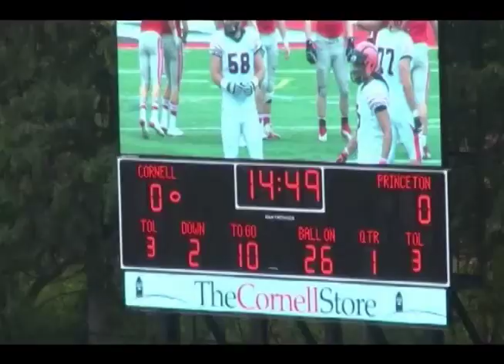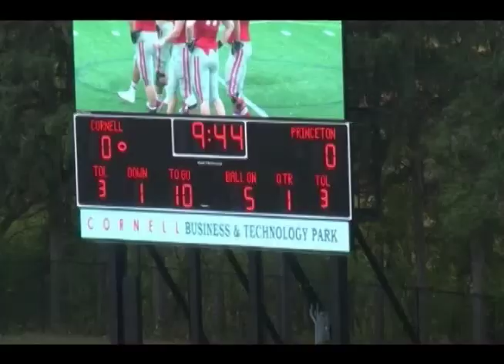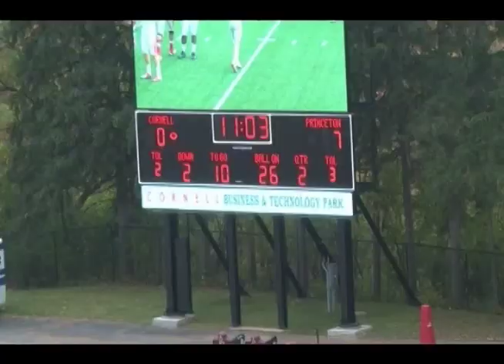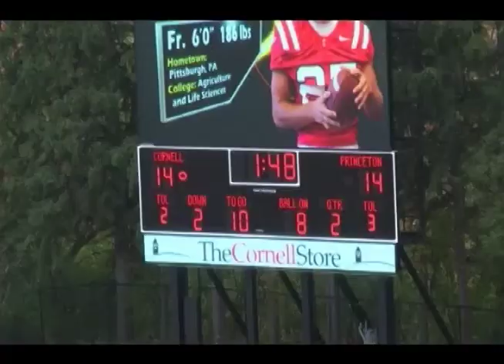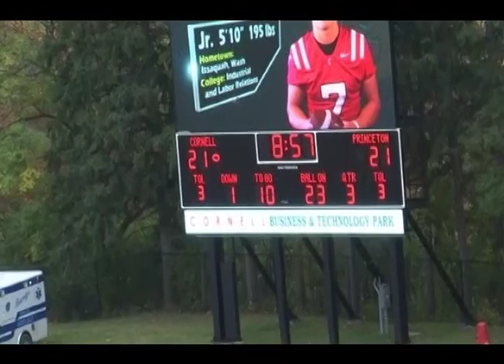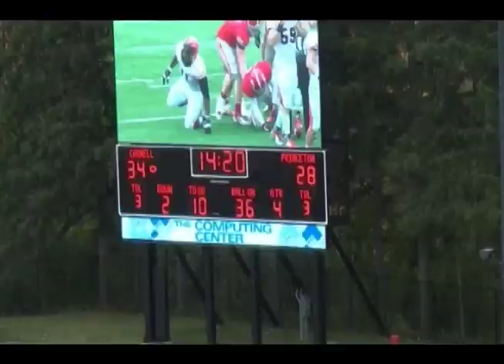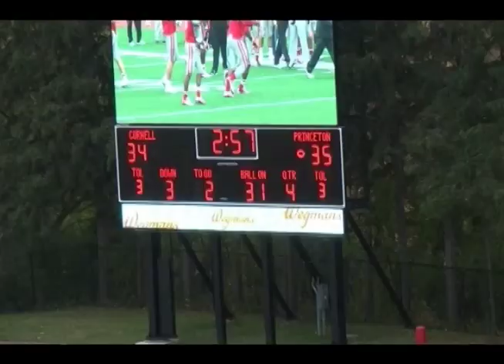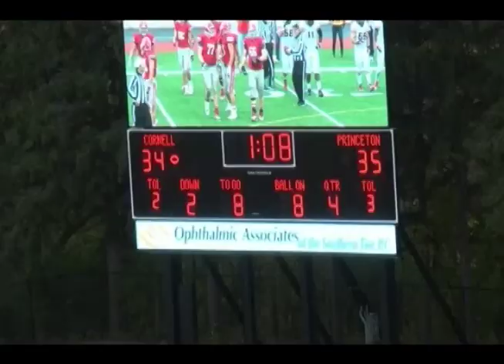2012 Cornell Offense vs Princeton Defense Football Game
2012 Cornell Offense vs Princeton Defense Football Game